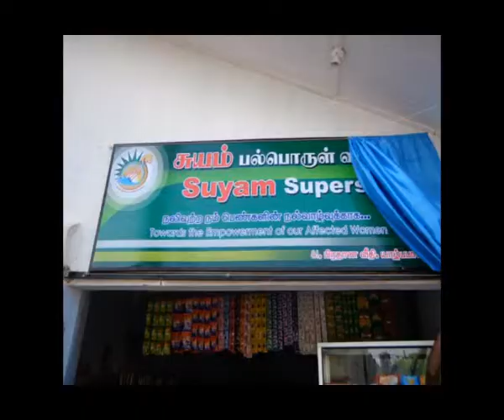Jaffna Diocesan catholic youth federation